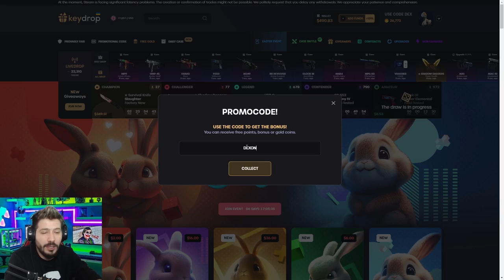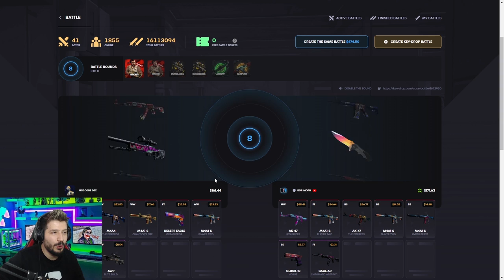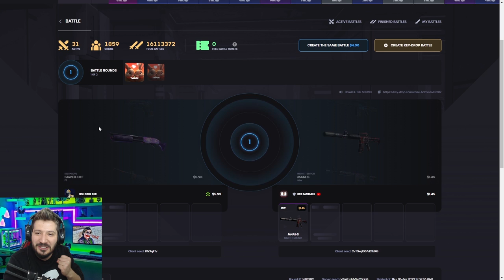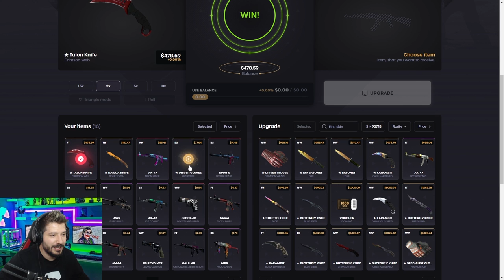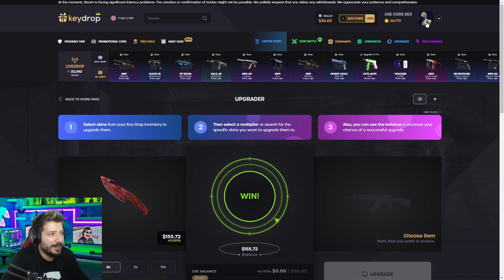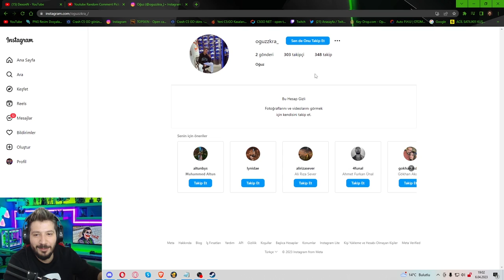imoRR VS DEXONN 500 DOLARINA keydrop